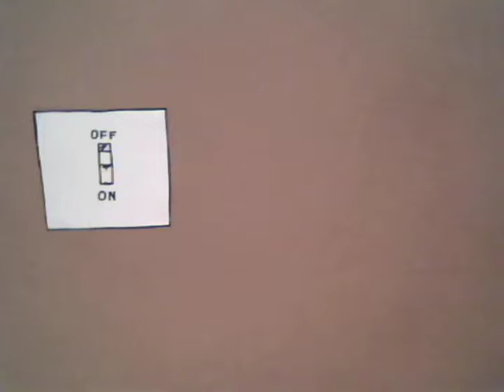The Light Bulb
Our second stop animation film...
Music and Filming by LadySoft  Animation.